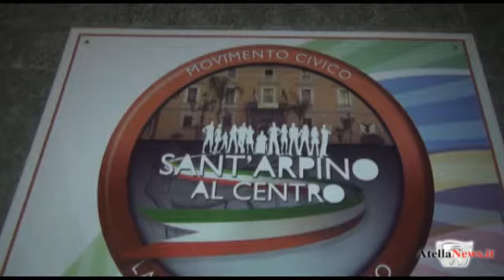Sant'Arpino, il Sindaco Dell'Aversana risponde all'opposizione